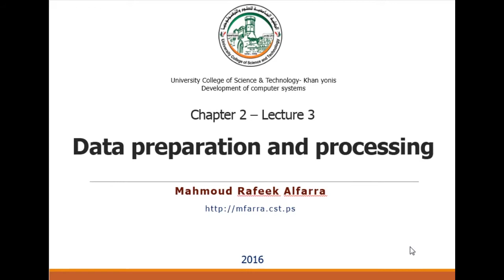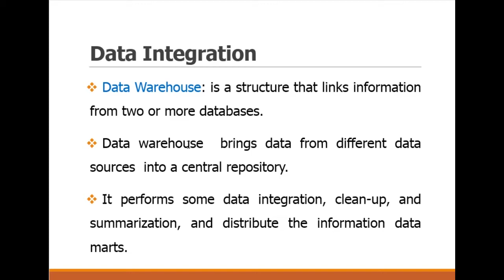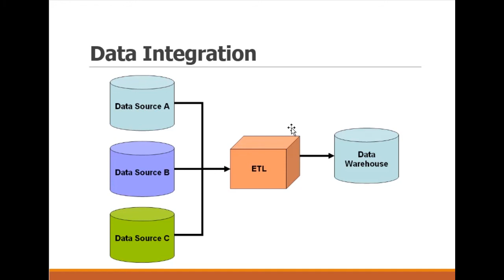DM7 Data Integration تكامل البيانات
أ.محمود رفيق الفرا
مختصر مساق التنقيب عن البيانات Data Mining